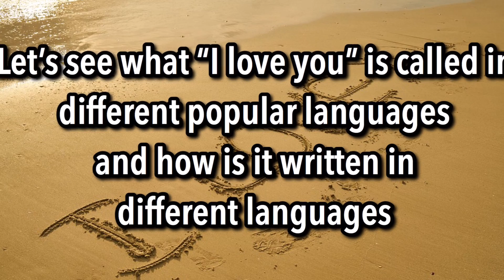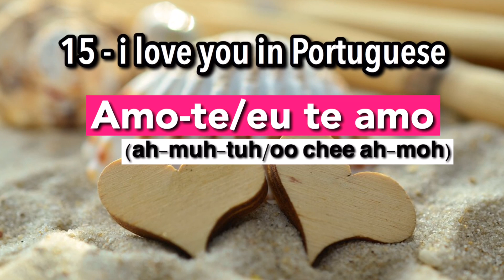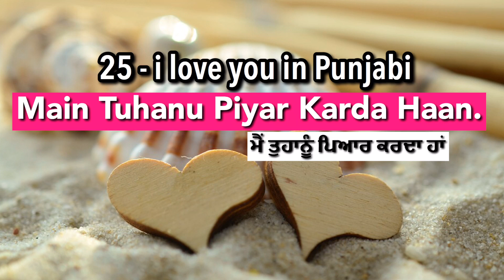How to Say “ I Love You” in 25 Languages and how is it written || IamFazil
How to Say “ I Love You” in 25 Languages

Image Credit: Pixabay.com(Free for commercial use,No attribution required )